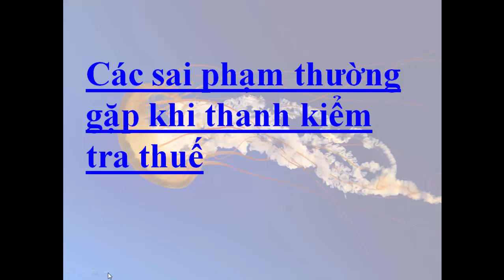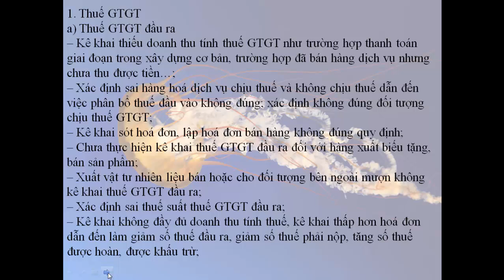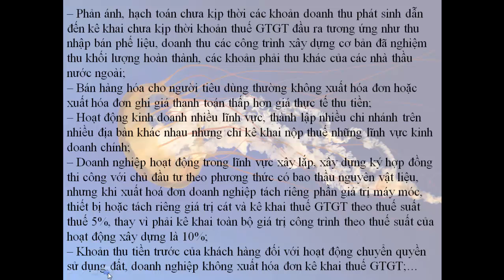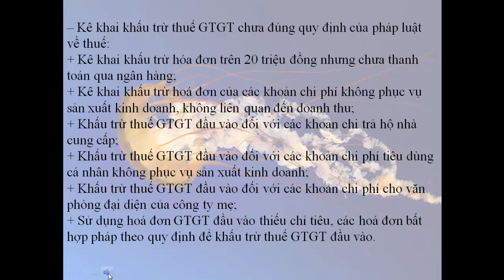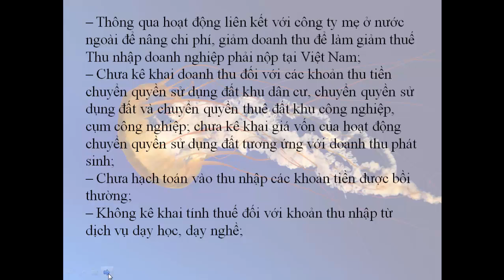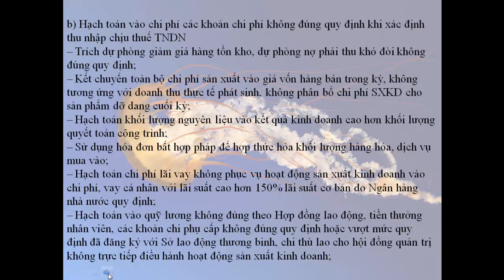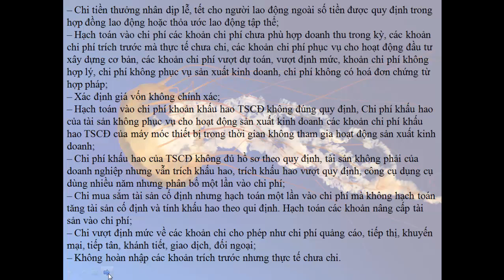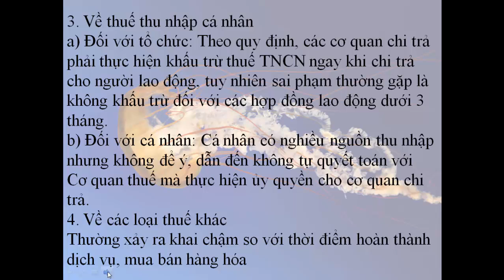Các sai phạm thường gặp khi thanh kiểm tra thuế